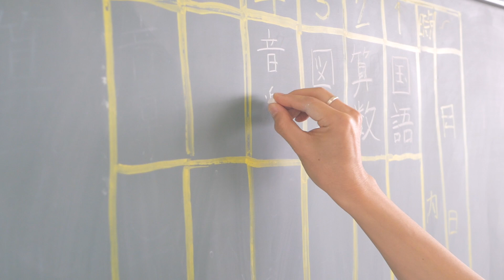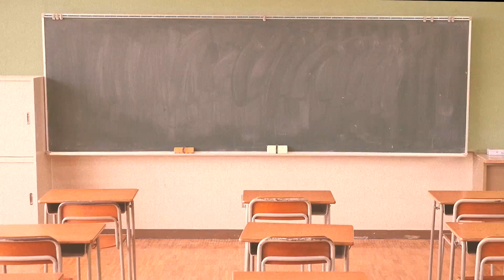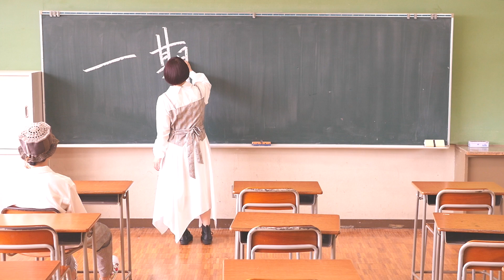【88MV】一期一会 / Eighty eight（Official Video）いいしょう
Eighty eight はこの夏8周年を迎えます。ずっと大切にしてきた言葉『一期一会』をこのタイミングで曲名にすることにしました。生涯同じタイトルの曲は書けないから。今しかできない想いをこの曲にすべて託します。

Eighty eight

ゆくりなくも巡り逢えた
僕らの限りある旋律
君は気づいていたのかな
僕が幼すぎたかな

脆く儚く形もない
「今」をただ並べたしらべ
なのにどうしてこんなにも
振り返ると　泣けるんだ

どう足掻いたって
お願いって言ったって
時の流れ責めても
あの日の君はもういない
大人って結局は傷ついた
子どもだってことわかったよ

これから先 沢山の出逢い繰り返し
君は変わっていくでしょう
忘れてしまうのでしょう
特別なことなんか何もない
ありきたりな日々を

全部足して割った真ん中で
踊らされてる僕の人生
覚悟を決めた横顔は
見たことないほどに美しく

あの時 ゆくりなくも巡り逢えた
誰もが限りある人生
だからこうして何回も
繰り返して　叫ぶんだ

それでもまたいつの日か
今日のような風が
頬を撫ぜてゆく時 ふと思い出してほしい

僕たちの日々を

🍄Eighty eight 最新 7th ミニアルバム🎩

CDのお求めはこちら
88SHOP

●Eighty eight ベストアルバム
『5/5ゴブンノゴ』

Eighty eight の楽曲全ての歌詞がどこでも見られるようになりました！

●しょこルーム BGM
88のギター溜修一のソロ作品です
new 1st ミニアルバム「you to pure」 / tama3  (88 guitar)

● 88SHOP
CD、グッズ、ライブチケットなど